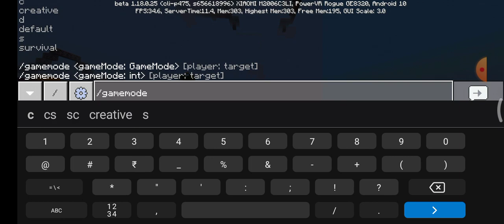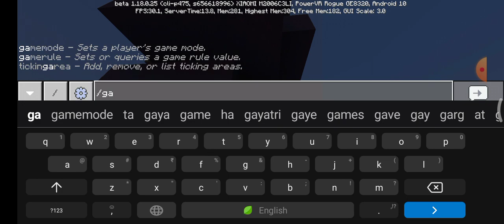longest parkour map ever 😰😨 400 levels?/part-1/jayadev plays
hey guys finally i am back with a new vedio and today I played minecraft parkour that has almost 400 levels I think so plzz support me if the quality or anything is wrong sorry about it if you support me it will be better and I will post new vedios of minecraft and another games if you want to play any type of games that you love plzz say it on comments thanks for the great support and thanks for watching

bye bye and be happy 😊